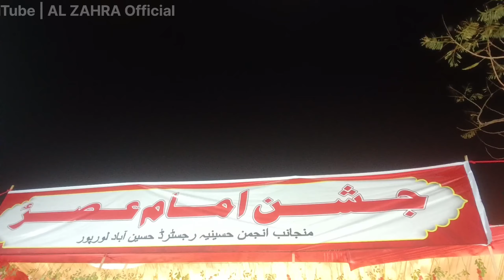Hamza Akbarpuri | Kash Ye Dua Meri Mojo Mai Dhal Jaye | 15 Shaban Lorpur 2024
noha 2023 baltistan
noha best 2023
new noha bibi fatima 2023
noha 2023 lanat beshumar
best nohay 2023
baqir ali sheedi nohay 2023
bakhtiar ali sheedi nohay 2023
bibi fatima noha 2023
bibi zehra noha 2023
shahid baltistani nohay 2023
fida ali baltistani nohay 2023
amjad baltistani nohay 2023
kazmi brother new nohay 2023
nohay 2023 chakwal party
noha car 2023
chakwal party nohay 2023
nohay 2023 download
noha 2023 dj
2023 de nohay,
daniyal noha 2023
dhudial party nohay 2023
dasta panjtan noha 2023
ali deep nohay 2023
ayam e ali nohay 2023
ayyam e fatima noha 2023
ayyam e ali noha 2023
ayam e fatima noha 2023
shahadat e mola ali noha 2023
nohay 2023 farzi
nadeem sarwar 2023 nohay all album
farhan ali waris new noha 2023
noha 2023 farhan
noha 2023 farsi
noha 2023 farhan ali
farhan ali ke nohay 2023
fatemah ladak nohay 2023,
farsi noha 2023,
syed farhan ali waris nohay 2023,
farhan ali waris 2023 nohay full album,
mohammad raza gopalpuri nohay 2023,
nohay 2023 hassan sadiq,
nohay 2023 hum ali waris azadar,
nohay zeeshan haider 2023,
new nohay 2023 mir hasan mir,
hd nohay 2023,
noha hazaragi 2023,
hassan sadiq nohay 2023,
hassan sadiq nohay 2023 live,
mir hasan mir nohay 2023,
zeeshan haider nohay 2023,
irfan haider nohay 2023,
new nohay 2023 irfan haider,
irfan nohay 2023,
indian nohay 2023,
irfan haider nohay 2023 status,
irani noha 2023,
nohay ka jalsa 2023,
joan rizvi nohay 2023,
ali jee new nohay 2023 promo,
ali shanawar ali jee noha 2023,
nohay 2023 ke,
nohay 2023 ka noha,
noha kargil 2023,
farhan ali ke nohay 2023 ke,
qurban jafri noha khan 2023,
qurban jafri ke nohay 2023 ke,
musa kazim noha 2023,
nohay 2023 mosa kazim,
new nohay 2023 musa kazim,
kamal mehdi nohay 2023,
khan afzal nohay 2023,
khurram waseem noha 2023,
zeeshan haider ke nohay 2023,
nohay 2023 live,
noha 2023 latest,
noha lyrics 2023,
mesum abbas noha lyrics 2023,
latest nohay 2023,
lahore party nohay 2023,
nohay 2023 mp3,
nohay 2023 moula ali,
nohay 2023 mukhtiar sheedi,
nohay 2023 musa kazim,
nohay 2023 mola raza,
nohay muntazir mehdi 2023,
noha 2023 mola ali,
noha 2023 muharram,
nohay mominabad 2023,
muntazir mehdi nohay 2023,
multan party noha 2023,
mola ali nohay 2023,
mir hasan mir nohay 2023 status,
mir sajjad mir nohay 2023,
moula ali nohay 2023,
mahfooz sultanpuri nohay 2023,
maula ali ka noha 2023,
mukhtiar sheedi nohay 2023,
muhammad ali rizvi nohay 2023,
noha 2023 nadeem sarwar 21 ramzan,
noha 2023 naya noha,
nohay 2023 nadeem sarwar,
noha 2023 nadeem,
pashto nohay 2023 new,
nohay nasirabad 2023,
new noha 21 ramzan 2023,
new punjabi nohay 2023,
nashad shah nohay 2023,
nadeem sarwar audio nohay 2023,
new nohay 2023 hassan sadiq,
noha of 2023,
reaction on noha 2023,
nohay 2023 promo,
party nohay 2023,
pashto nohay 2023 zakir sadiq,
noha panjtan 2023,
noha 2023 pashto,
pakistani nohay 2023,
new nohay 2023 punjabi,
new nohay promo 2023,
pashto nohay 2023,
punjabi nohay 2023,
punjabi new nohay 2023,
qari party nohay 2023,
syed ada party nohay 2023,
nasir asghar party nohay 2023,
noha 2023 qurban jafri,
noha quetta 2023,
noha ringtone 2023
noha reaction 2023,
nohay 2023 28 rajab,
noha 19 ramzan 2023,
nohay 2023 slowed and reverb,
nohay 21 ramzan 2023 nadeem sarwar,
25 rajab noha 2023,